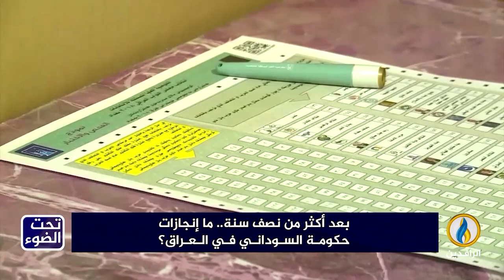لبرنامج تحت_الضوء | تقرير | بعد أكثر من نصف سنة.. ما إنجازات حكومة السوداني في العراق؟